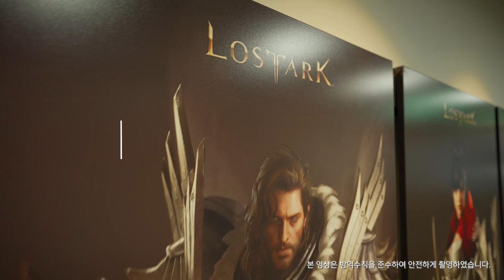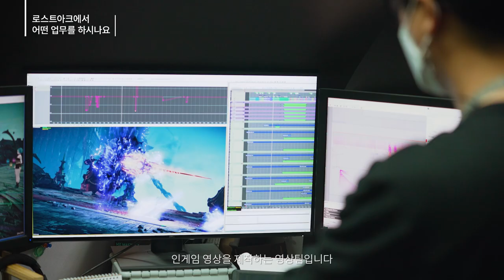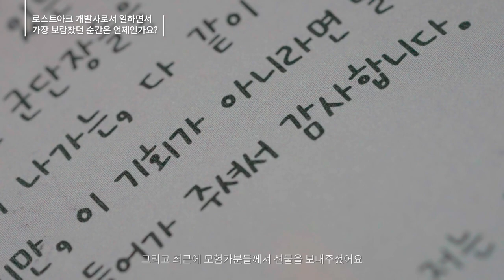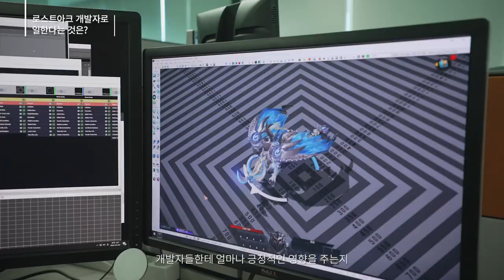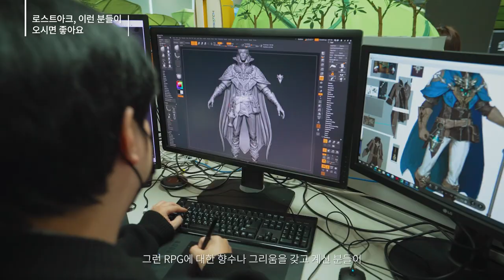2022년 스마일게이트 게임개발자 대규모 공개 채용 직원인터뷰 - 로스트아크를 만드는 사람들의 이야기 (그래픽편)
글로벌 IP 명가 스마일게이트가 미래 비전을 공유하고 함께 성장할 인재를 모집하기 위한 대규모 공개 채용을 진행합니다. 스마일게이트 각 법인을 대표하는 직원 분들의 생생한 목소리를 전합니다.

00:00 직원 소개
00:22 로스트아크에서 어떤 업무를 하시나요?
01:13 로스트아크만의 개발문화는?
02:12 로스트아크 개발자로서 일하면서 가장 보람찬 순간은 언제인가요?
03:01 개발하면서 힘든 점은 없나요?
03:41 로스트아크 개발자로 일한다는 것은?
05:01 로스트아크, 이런 분들이 오시면 좋아요
05:49 예비지원자들에게 한마디